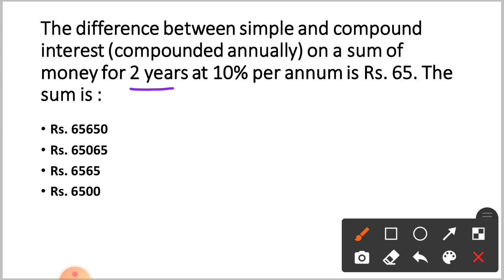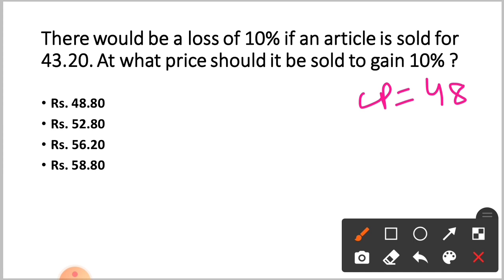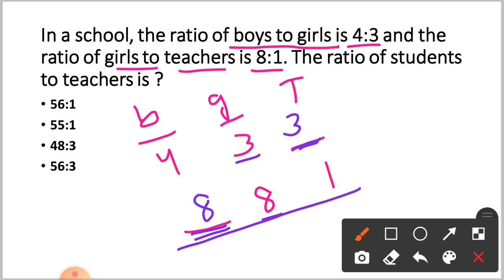Math For ARI AMIN | SFS | Forest Gaurd | Excise Constable | Math For SSC MTS | Math By Tapan Sir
Mathe For Live Stock Inspector | Math For Statistical Field Surveyor | Math For Tet Exam | Tapan Sir

mathe for LSI
mathe for Odisha Police SI
mathematics for ASO
mathe for ARI
mathe for AMIN
mathe for ssc gd
mathe for Tet exam
mathe in odia language
competition exam mathe
mathe for competitive exams